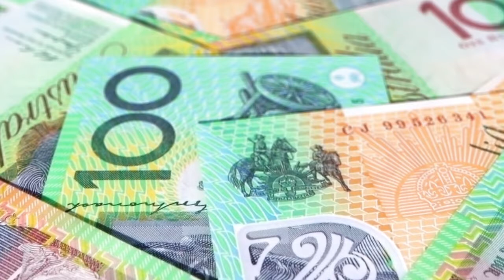Westpac Markets Update: Martina Song May 26, 2017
It was a very quiet week domestically in Australia. The main drivers instead were offshore factors. Martina discusses the impact of the FOMC minutes, China downgrade and global risk sentiment. She then turns to look at next week’s data, including local retail sales.